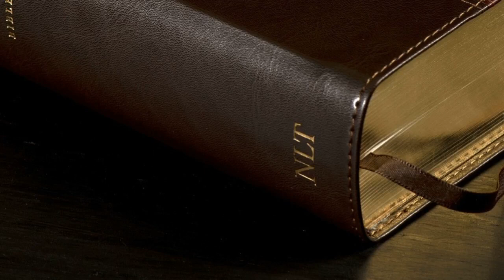The Acts of the Apostles | New Living Translation (NLT) dramatized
00:00  Acts 1
04:23  Acts 2
11:38  Acts 3
16:11  Acts 4
21:38  Acts 5
28:20  Acts 6
31:00  Acts 7
40:15  Acts 8
45:37  Acts 9
51:57  Acts 10
58:36  Acts 11
1:02:53  Acts 12
1:06:44  Acts 13
1:15:24  Acts 14
1:19:38  Acts 15
1:25:35  Acts 16
1:31:41  Acts 17
1:37:23  Acts 18
1:41:50  Acts 19
1:48:30  Acts 20
1:54:10  Acts 21
2:00:30  Acts 22
2:05:45  Acts 23
2:10:44  Acts 24
2:14:45  Acts 25
2:19:00  Acts 26
2:24:00  Acts 27
2:30:44  Acts 28

JOHN RHYS-DAVIES - Narrator
JOSH LUCAS - Jesus
KEVIN SORBO - Voice of God
HILL HARPER - Mark
WINTLEY PHIPPS - Peter
KURT NAEBIG - Paul
CHRISTIAN STOLTE - Luke
CORBIN BLEU - John
JESSE MCCARTNEY - Matthew
BAILEE MADISON - Young Mary
MARSHALL ALLMAN - John the Baptist